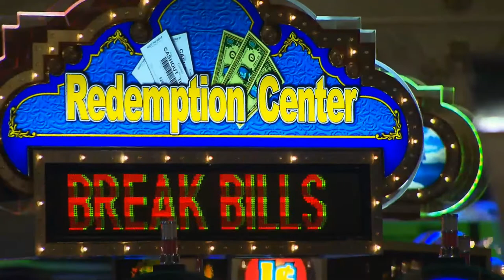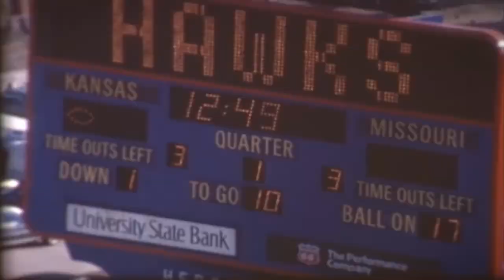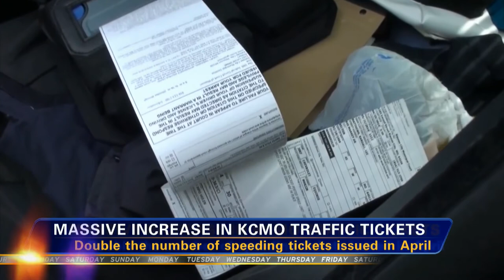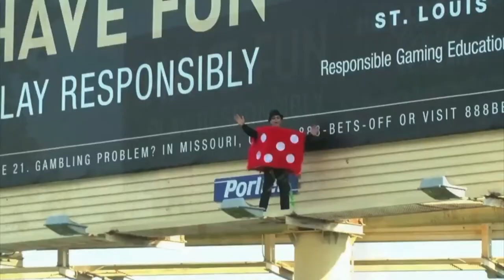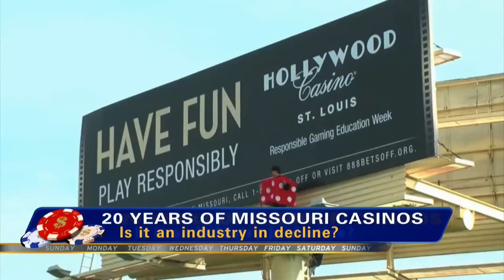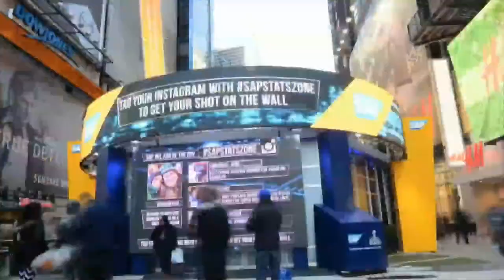Kansas City Week in Review - May 30, 2014